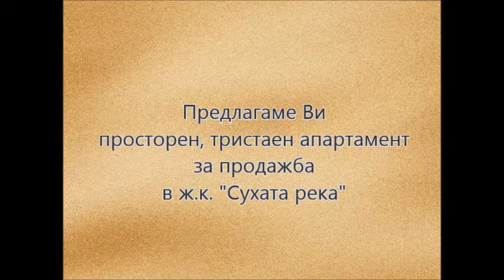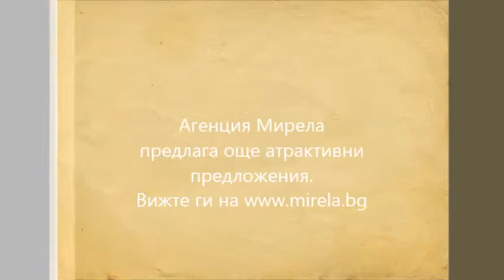Тристаен, тухлен апартамент за продажба в кв."Сухата река"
Жилището се намира в тихата част на района, недалеч от "Ботевградско шосе",  близо до пазар, хипермаркет и много комуникации. Блокът солидно тухлено строителство. Помещенията се отличават с простор и функционалност.